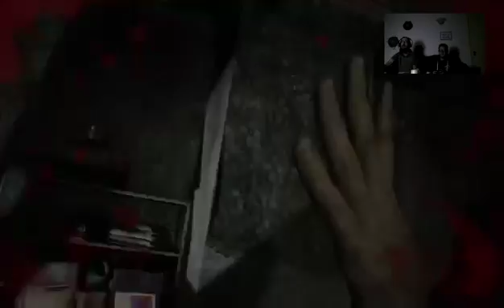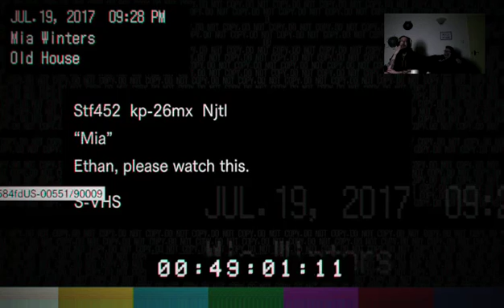GBHBL Playtime: Resident Evil 7 - Mia Mad (Xbox One)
Games, Brrraaains and a Head-Banging Life play Resident Evil 7 as part of our new series called GBHBL Playtime. Check back weekly for more content.